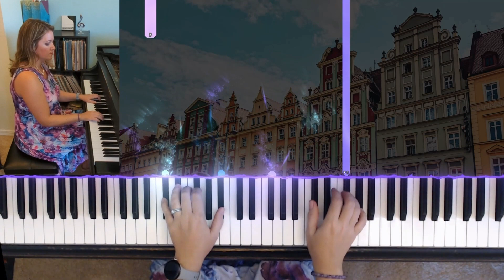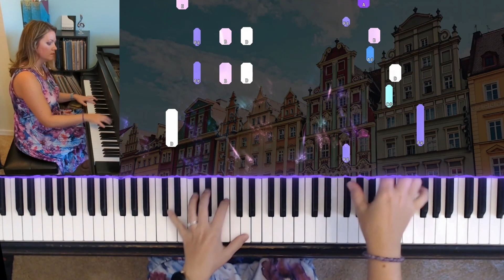Chopin - Waltz in B minor, op. 69, no. 2 | Jill Tabata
Waltz in B minor, op. 69, no. 2, by Frédéric Chopin
Jill Tabata, piano

This beautiful waltz is a favorite of my intermediate students, and of mine as well! It's one of the most accessible pieces by Chopin. Enjoy!

photo of Wrocraw, Poland by @tove_on_travel

If you would like to play piano elegantly and effortlessly, Jill offers online piano lessons: